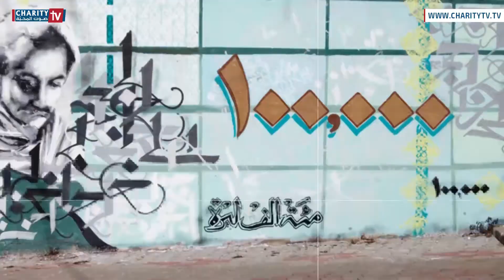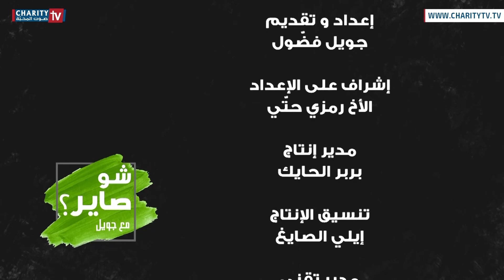شو صاير مع جويل بوهب الأعضاء؟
شو صاير؟ مع جويل
هو برنامج إجتماعي أسبوعي ويناقش مواضيع الساعة، تم تسجيله في دير مار يوحنا الحبيب في مدينة جونيه. تطرح من خلاله الإعلامية جويل فضول مواضيع وأسئلة حياتية وواقعية يُصادفها كل إنسان في حياته. والهدف الأساسي هو سكب نوع من الإيجابية والتفاؤل والأمل في نفوس الشباب، ومحاولة تغيير نظرتهم إلى المستقبل واستخراج من الضعف، وتشجيعهم على البقاء في لبنان والأستمرار والعمل فيه. في كل حلقة تستضيف جويل عدد من الضيوف وتحاورهم ضمن اطر موضوعية وإنسانية وتقوم بقراءة موضوعية معهم حول إنجازاتهم واختباراتهم وما قاموا به في الحياة من أعمال ذات قيمة إيجابية ومعنوية.

تحدثت الإعلامية  جويل فضول عن موضوع وهب الأعضاء مع ضيوفها: السيدة فريدة يونان (المنسقة العامة للهيئة الوطنية لوهب وزرع الأعضاء في لبنان)، والسيدتين روز غزالي وماري شمالي ممن عاشوا إختبارات الوهب والزرع. وتخلل الحلقة روبرتاج يعرض رأي الناس بموضوع وهب الأعضاء

إعداد وتقديم:
الإعلامية جويل فضول

إخراج:
نجيب ديب